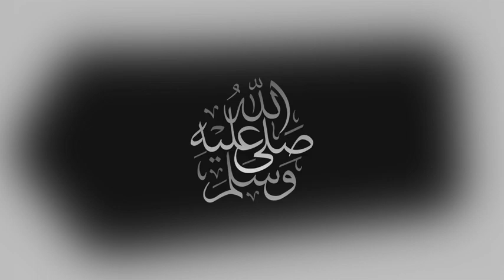تقديم مباراة | موريتانيا وغامبيا | كأس أمم إفريقيا - الكاميرون2022